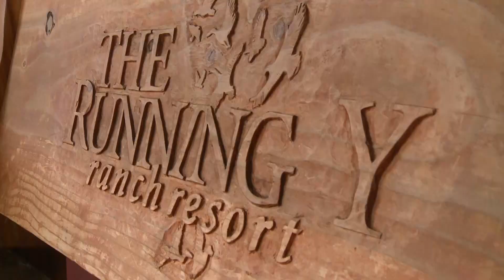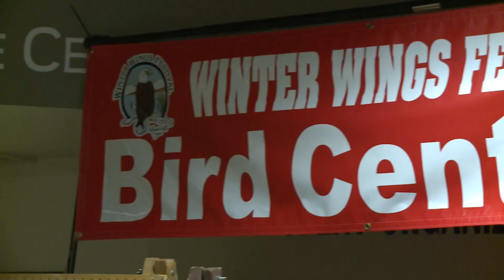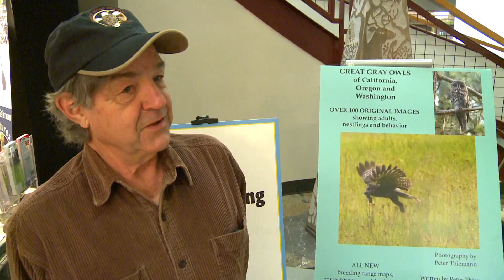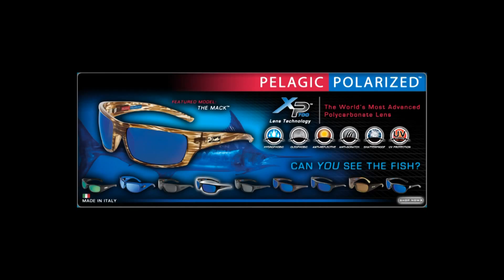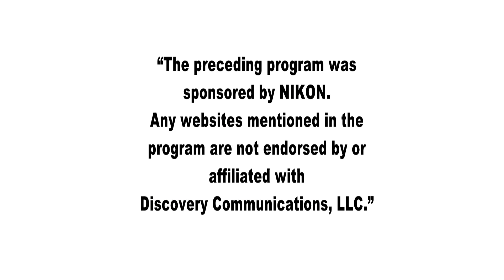Birding Adventures TV in Klamath Falls, Oregon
People travel from all over to go birding in Klamath Falls, Oregon. Birding Adventures TV paid us a visit and caught some great footage. They even visited our resort.